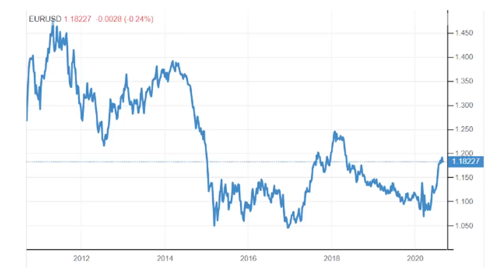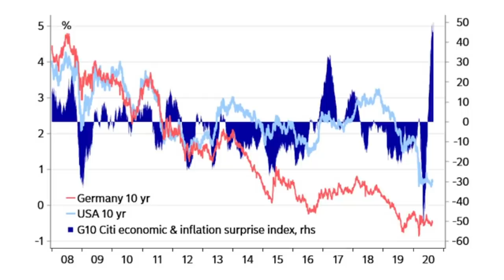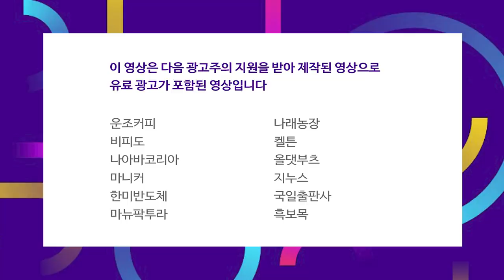미국 주식 시장 약세 전환.. 최소한 장의 성격은 바뀐다